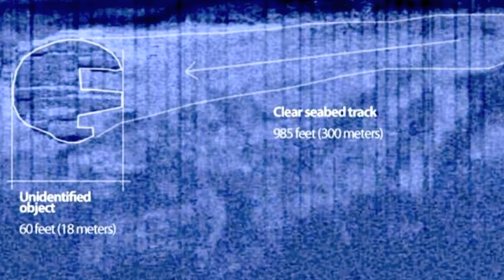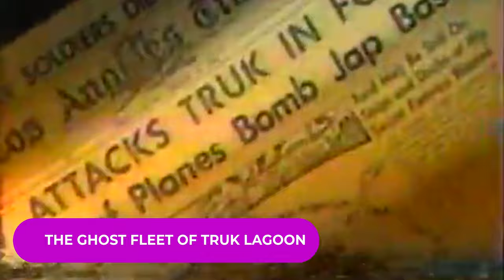Strangest Things Found Underwater - A Dive into the Unknown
This video explores some of the most bizarre and mysterious things found underwater.

In this video, we will take a deep dive into the depths of the ocean, revealing some of the strangest and most unconventional things that have been discovered in the deep. From ancient artifacts and sunken ships to bizarre sea creatures and otherworldly geological formations, we will uncover the underwater world's many fascinating and unexpected aspects.

We will also feature interviews with experts in the fields of oceanography and marine biology, as well as insights from divers and researchers who have had firsthand experiences with these strange and mysterious phenomena.

TIMESTAMPS:
0:32 THE BALTIC SEA ANOMALY
2:05 BIMINI ROAD
3:45 THE GHOST FLEET OF TRUK LAGOON
5:25 UNDERWATER RIVERS
7:05 UPSWEEP

Some key keywords related to this topic include:

Underwater discoveries
Bizarre sea creatures
Mysterious artifacts
Sunken ships
Unconventional geological formations
Oceanography
Marine biology
Divers
Researchers
We hope that this video will provide a captivating and informative look at the many strange and mysterious things found underwater, and offer a unique perspective on the vast and mysterious world beneath the waves.